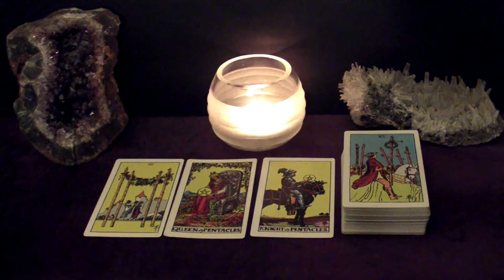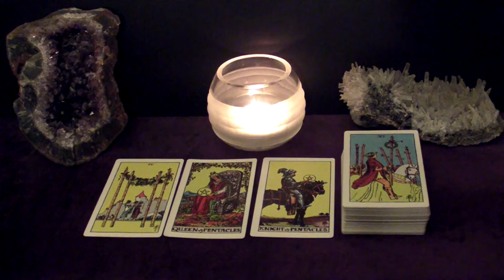VIRGO - Realizing This Person/Relationship Is What You Want. Commitment | November 8-14 Tarot Read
Hi VIRGO! This is your November 8-14 Weekly Tarot Reading.

Spreads In This Reading:
- New Love
- Work/Business/Finances
- The Unexpected